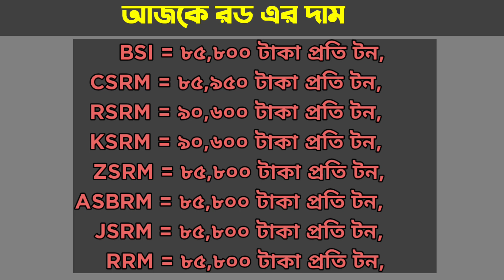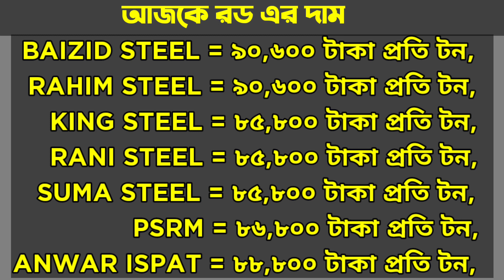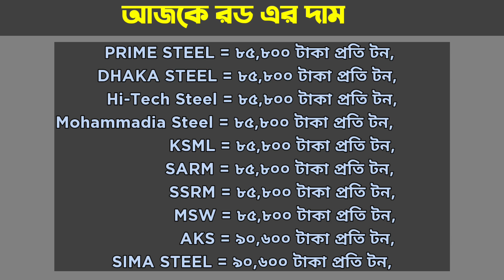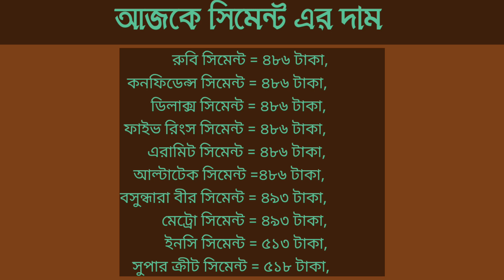আজকে রড সিমেন্ট এর বাজার। জেনেনিন আজকের বাজারে কি রেট।19 November Rod Cement Price In Bangladesh.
19 November rod price in Bangladesh today 2022 | রডের বর্তমান বাজার দর ২০২২ | আজকের রডের দাম | bsrm